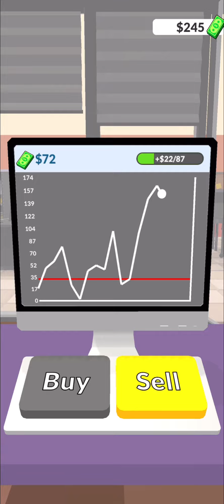Get Rich 🤑 NOOB🥱PRO🥶HACKER🥳getrich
NOOB vs PRO vs HACKER - Career Rush Hack All Levels Game play Animation - Top Free Mobile Best Games on iOS iPhone / Android 2021 Video.